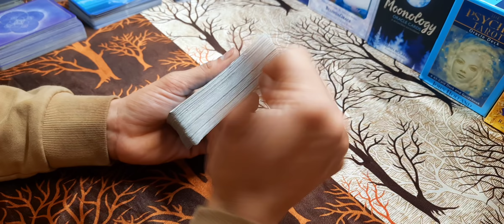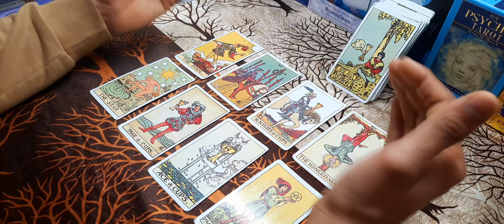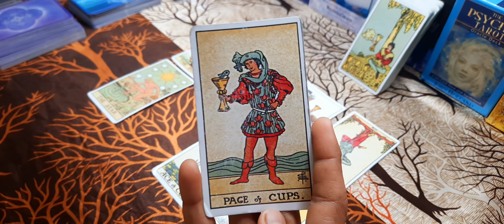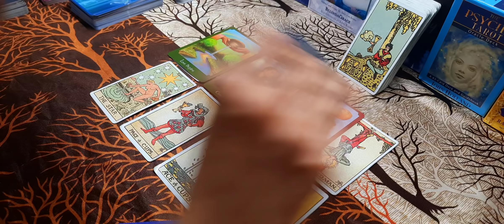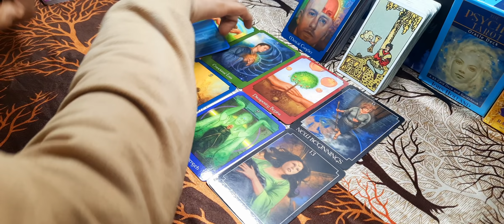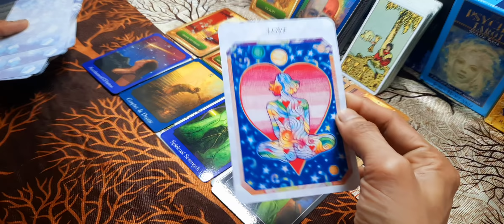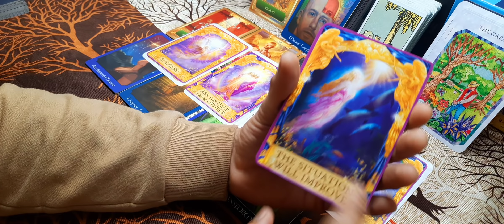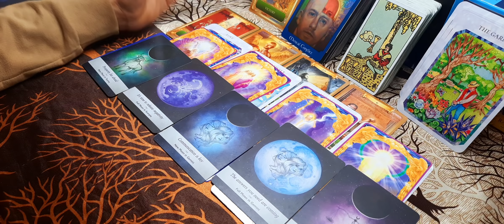All Signs: क्या आप दोनों एक हो पाएंगे? timeless reading for all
Hello everyone